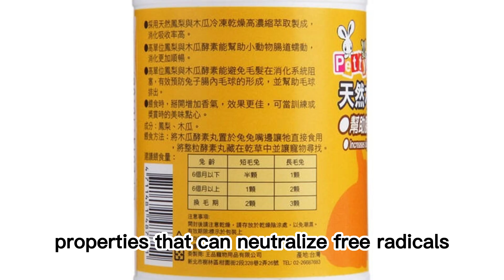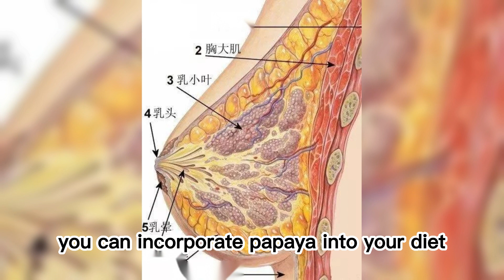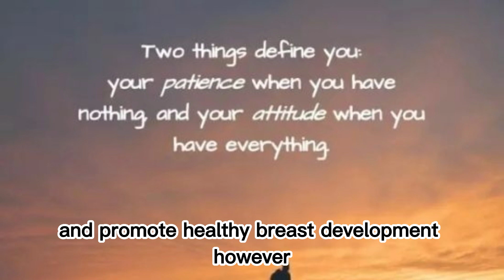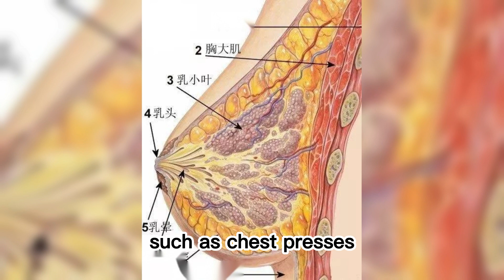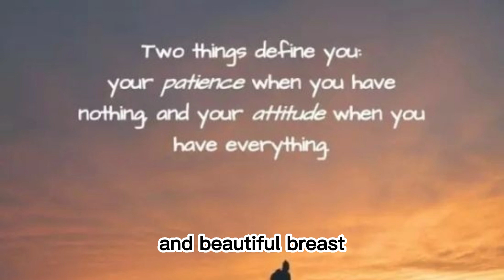Papaya for Breast Enhancement and Beautiful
Papaya for Breast Enhancement and Beautiful Breasts: Papaya contains rich enzymes and collagen protein that can help women increase the elasticity and firmness of their breasts, resulting in breast enhancement and beautiful breasts. Consuming papaya can promote the secretion of estrogen, which aids in breast development. Additionally, making papaya milk by soaking papaya in milk not only tastes good but also increases nutrient intake and promotes healthy breast development.
Papaya's protective effects are primarily attributed to its natural compound called β-carotene. This compound possesses powerful antioxidant properties that can neutralize free radicals and reduce the risk of cellular damage. This helps protect the skin from oxidative stress caused by UV radiation.
Free radicals are highly reactive molecules often generated by external environmental factors such as UV rays, pollutants, and stress. When free radicals accumulate excessively in skin cells, they can cause oxidative stress, damaging the structure and function of cells, leading to skin aging, wrinkles, and discoloration.
β-carotene, as a potent antioxidant, reacts with and neutralizes free radicals, thereby reducing their activity and minimizing cellular damage. Particularly when facing daily exposure to UV radiation, β-carotene's protective effects become even more significant. It can reduce UV-induced DNA damage and contribute to slowing down the skin's aging process.
Furthermore, β-carotene also exhibits anti-inflammatory effects, which can reduce skin problems caused by inflammation, such as acne and sensitivity. It helps balance the skin's natural protective barrier and alleviate skin redness and discomfort.
To reap the benefits of β-carotene, you can incorporate papaya into your diet by consuming it raw or making various delicious papaya dishes. Adding sliced or shredded papaya into milk to create a papaya milk drink is also a popular method. This not only increases nutrient intake but also provides the necessary nutrients for breast health and development.
It's important to note that relying solely on papaya cannot miraculously increase breast size but rather serves as a complementary method. The size of the breasts primarily depends on genetics, inheritance, and individual development, so the results may vary for different individuals. Achieving desired breast enhancement requires time and consistent effort. Optimal results are achieved by combining appropriate diet, exercise, and skincare methods.
In summary, the concept of papaya for breast enhancement and beautiful breasts stems from the rich enzymes and collagen protein found in papaya, which are beneficial for breast development and elasticity. By consuming papaya or making papaya milk drinks, you can provide the necessary nutrients for breast health and promote healthy breast development. However, it's important to understand that breast size is not solely determined by the effects of papaya. Achieving ideal breast enhancement involves considering factors such as genetics, inheritance, lifestyle habits, and proper care...